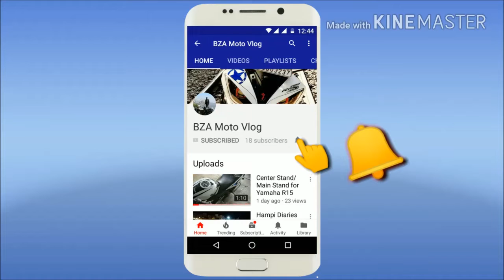Vijayawada Traffic police will be getting new suzuki Gixxer SF soon...?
Mobile using
Gears I use:
Riding Jacket
Motul chain lube